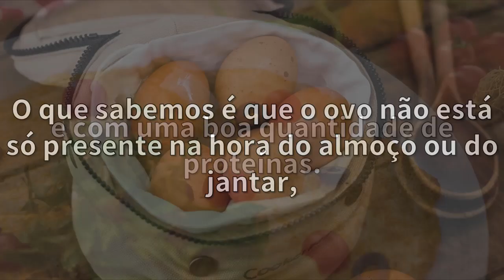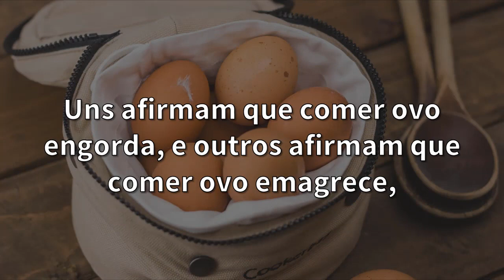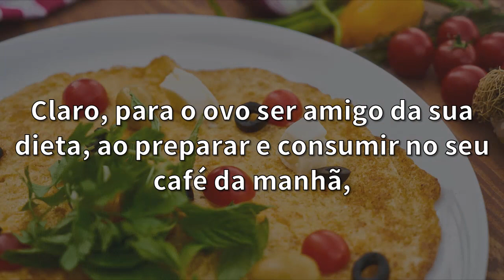Comer OVO NO CAFÉ DA MANHÃ emagrece ou engorda?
Comer ovo no café da manhã emagrece e faz bem, ou engorda? Você ta de dieta e quer saber se comer ovo no café da manhã emagrece e é bom, assista o nosso vídeo.

-- "Dieta da Água com Sal" Veja
-- "Dormência e Formigamento O que Pode Ser?" Assista!

- O Que Diabético Pode Comer ou Beber

Vídeos Recentes:

- Receita de Vitamina Para Engordar e Ganhar Massa Muscular
- Chá de Limão Para Gripe

Comer ovo no café da manhã emagrece?
Você está de dieta e quer saber a relação entre ovo e emagrecimento, se realmente comer ovo emagrece ou é mito.

Nós do live saudavel resolvemos fazer um vídeo contando se comer ovo cozido no café da manhã é bom e faz bem, pois há várias formas de comer ovo no cafe da manha.

Algumas pessoas acham que comer ovo no café da manhã pode ser uma boa pedida para quem quer emagrecer, enquanto outras se perguntam se e saudavel e se comer ovo engorda, afinal possui gordura.

Mas fique sabendo que comer ovo de manhã é bom, emagrece sim, faz bem. Seja ovo mexido, ovo cozido, omelete ou crepioca.

Porque comer ovo no cafe da manha emagrece? Porque ele mantém a saciedade. Assista ao vídeo e entenda que comer ovo todo dia pode te ajudar a emagrecer.